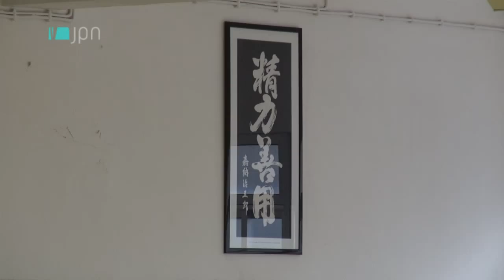Clube de Judo do Porto faz 50 anos mas continua jovem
O Clube de Judo do Porto dedica-se, há 50 anos, ao ensino da modalidade. Importado do Japão por Manuel Reis, o judo é ensinado pelo clube a miúdos e graúdos e permite um desenvolvimento físico e intelectual: goo.gl/txQsD7